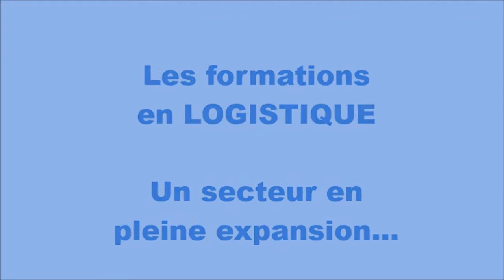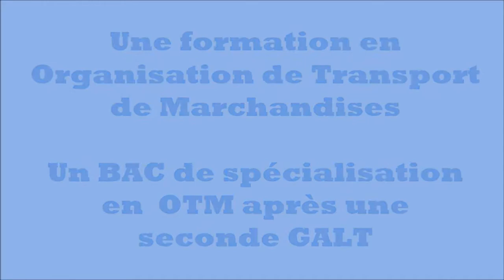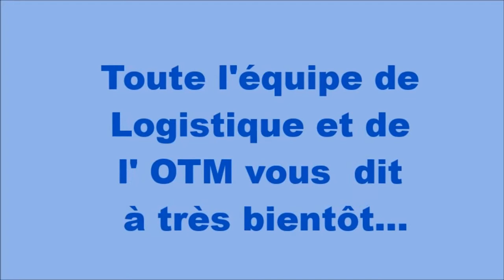Présentation Transport et Logistique2